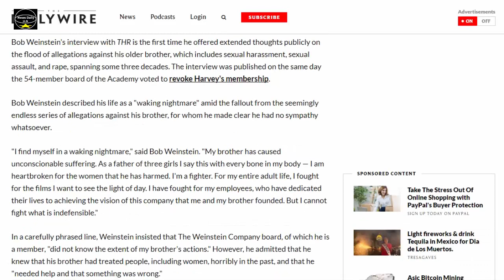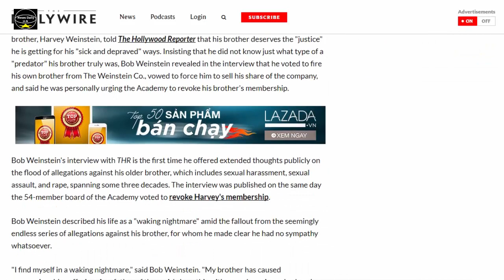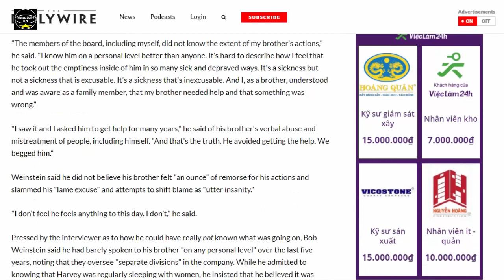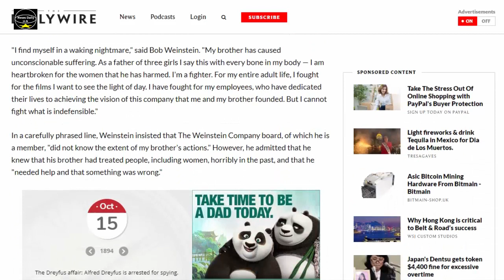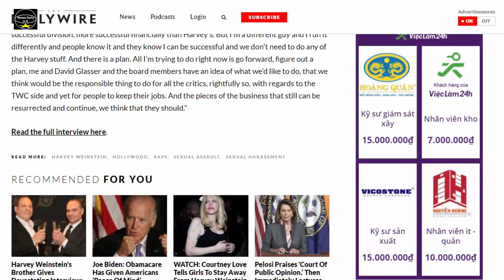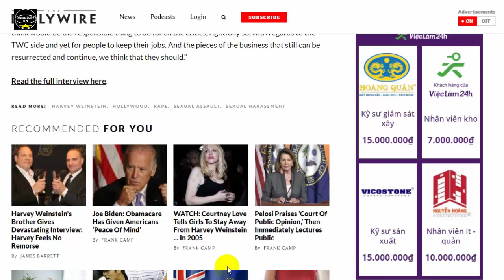Harvey Weinstein's Brother Gives Devastating Interview: Harvey Feels No Remorse